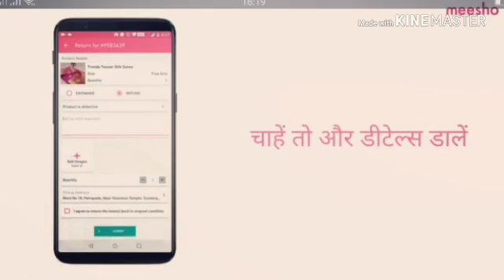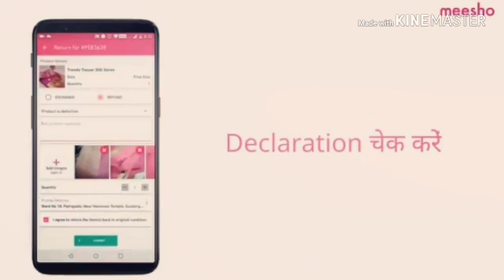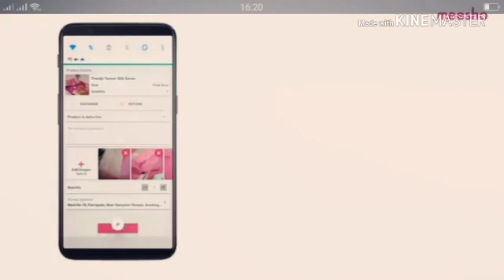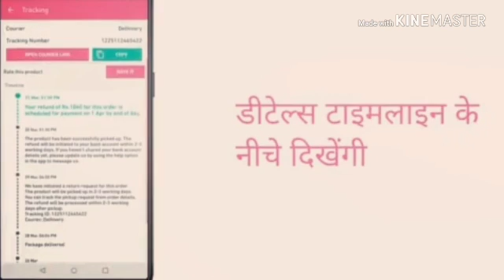26 September 2018